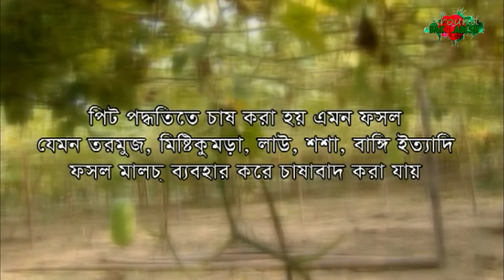মালচ পদ্ধতিতে চাষ|বেশি ফলনের জন্য মালচা চাষ|Around the Bangladesh|Malca ba Jabra Pddhoti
মালচ পদ্ধতিতে চাষ
বেশি ফলনের জন্য মালচা চাষ